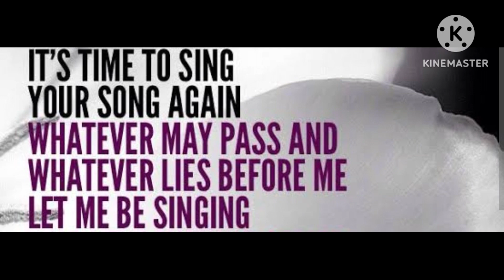GOD'S WORD FOR YOU TODAY